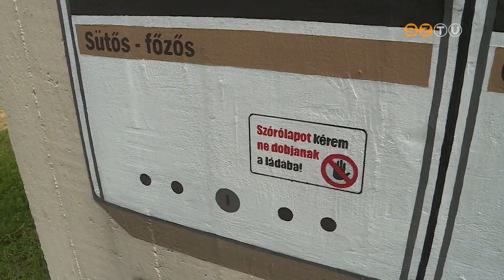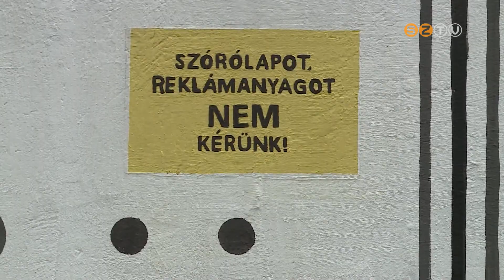Postaládákkal díszítette Kiss Virág festőművész a Szűrcsapó utcai buszmegálló hátsó falát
Postaládákkal díszítette Kiss Virág festőművész a Szűrcsapó utcai buszmegálló hátsó falát. Az alkotás az önkormányzat és a Derkovits Városrészért egyesület támogatásával készült el. A falfestmény a lakótelepi embereket szólítja meg a feliratokkal.